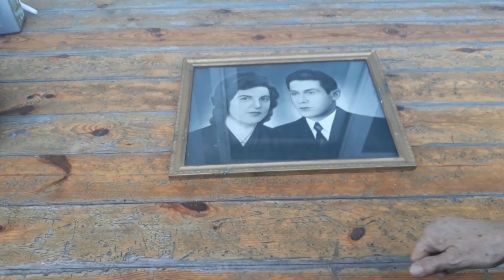Domek całoroczny w Dolecku.